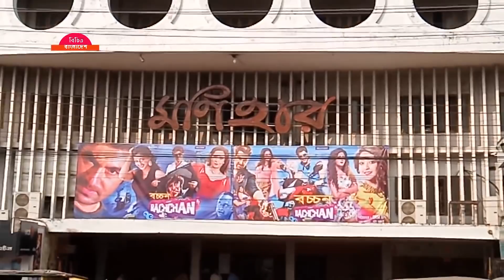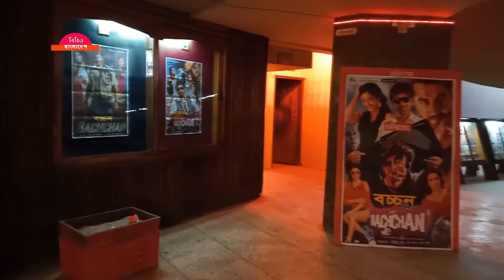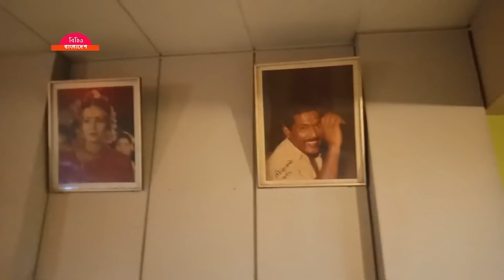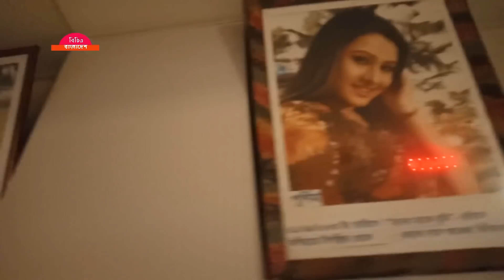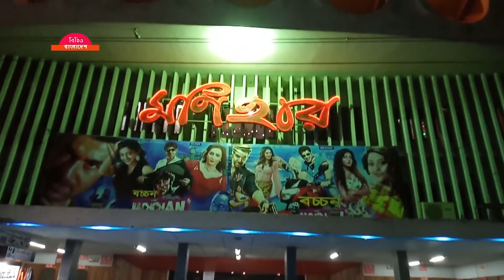দক্ষিণ এশিয়ার বৃহত্তম সিনেমা হল।মণিহার